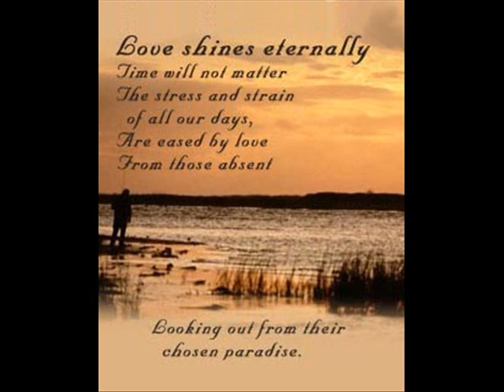Class of 1964 - Passed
Class of 64 - Caldwell County High